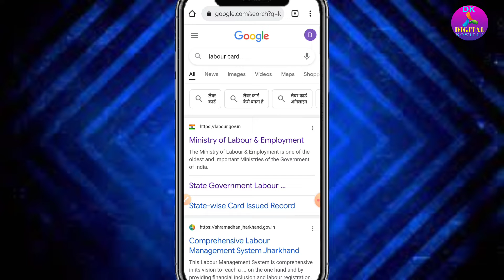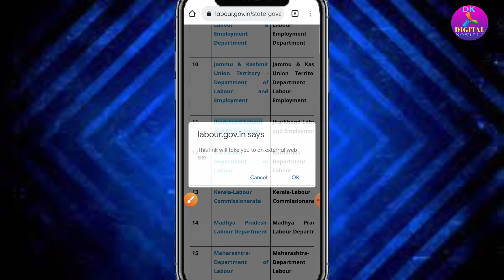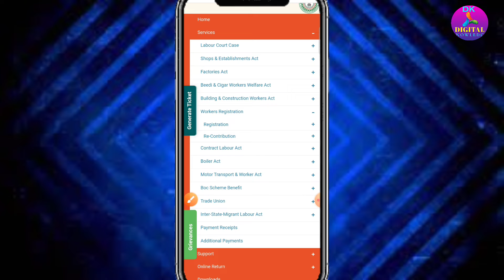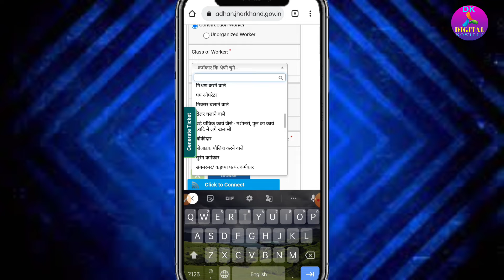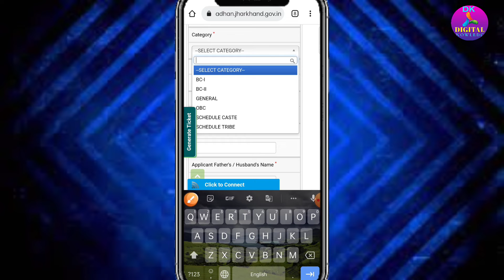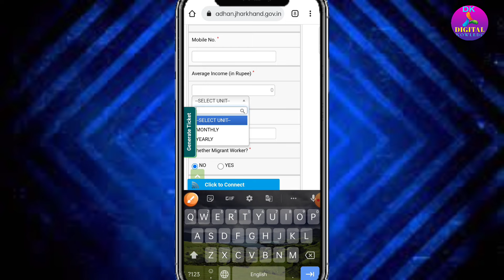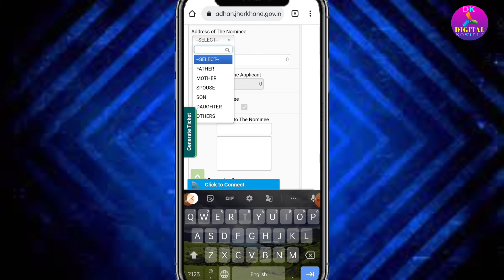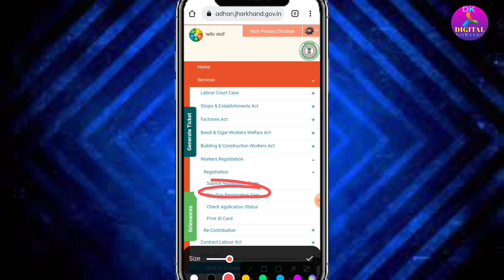Labour Card Online Apply 2022| How to apply Labour Card Online|लेबर कार्ड कैसे बनाए 2022